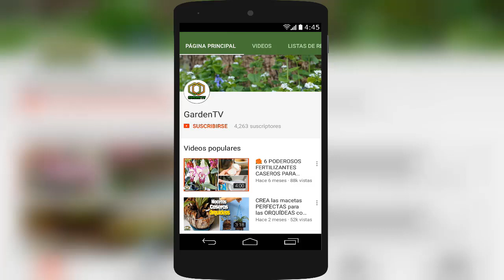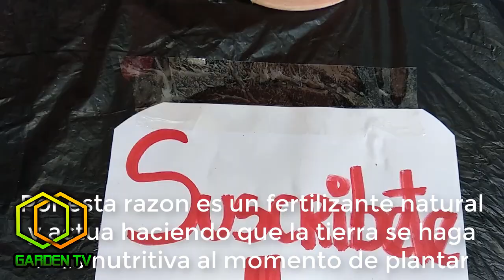Calcio Para Las Plantas | Mejor Fertilizante Casero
El calcio en las plantas es vital.